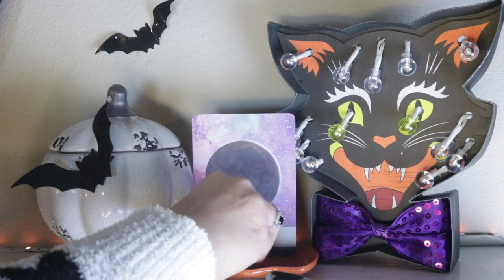Angel Daily Message October 26, 2020